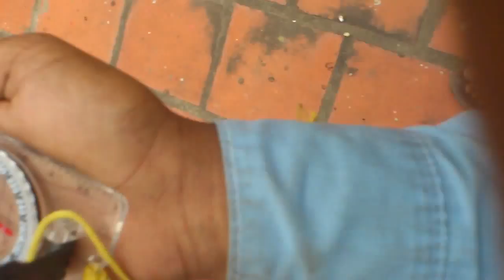How to use azimuth to the cell of antenna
For a Khmer in telecom sector